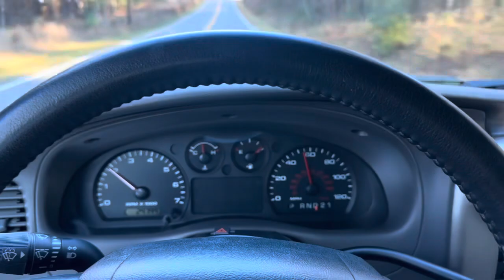30k-Mile 2006 Ford Ranger XLT SuperCab demo